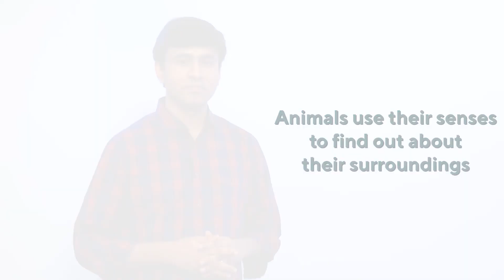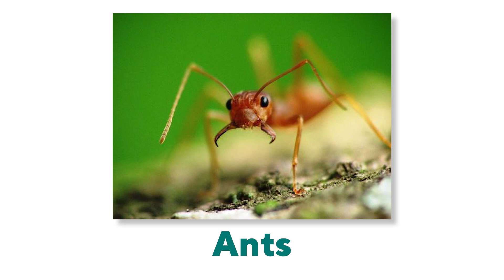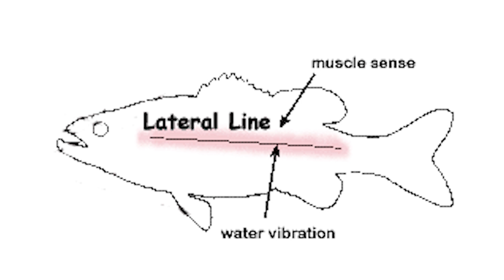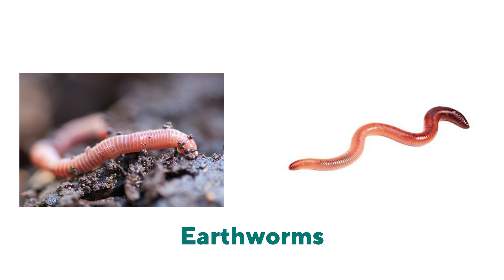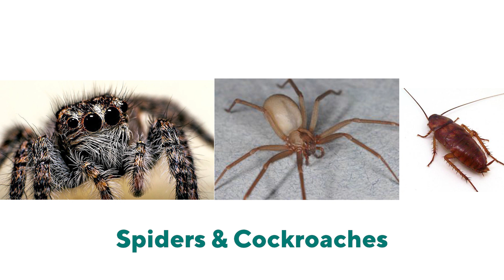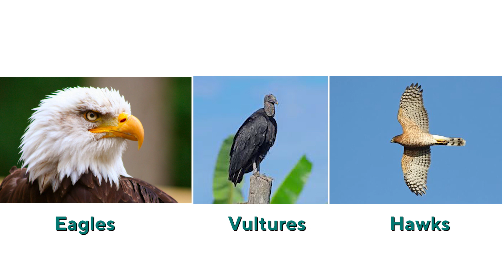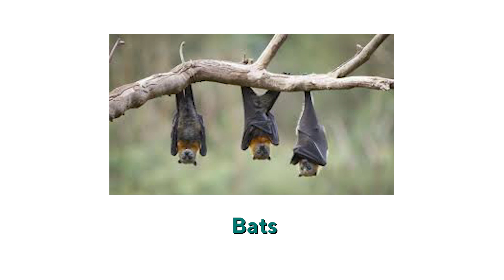Grade 5|| EVS || Unit 4- Animal's Sensation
Animal's Sensation- Senses on animals, Protection of wildlife, Endagered animals, Organisations that care for animals

Learning Ladders is the National best selling All In One series of Asia Book House. It is a comprehensive series of text books spanning Kindergarten (LKG & UKG) and Grades 1 to 5. They are available in Term and Semester patterns covering English, Mathematics, EVS and Rhymes/GK.

Asia Book House Educational Publishers established in 1984 has a proven track record in education that is appreciated both by the learning and the teaching communities. We believe in the wise proverb that goes, "Train up a child in the way he should go, and when he is old, he will not depart from it."